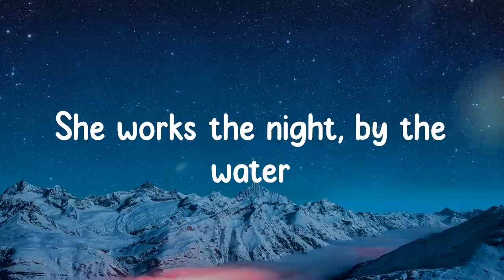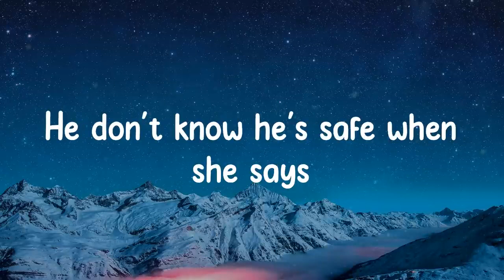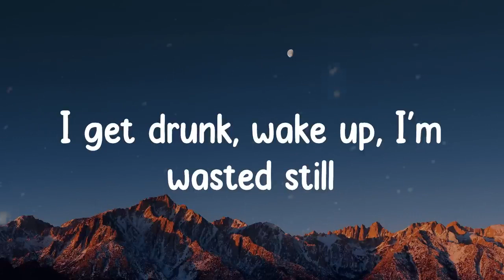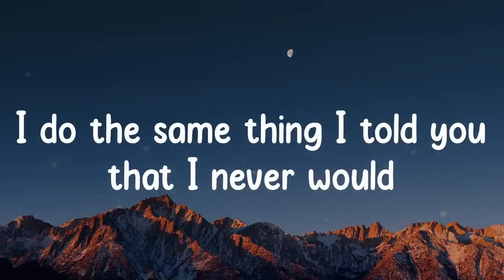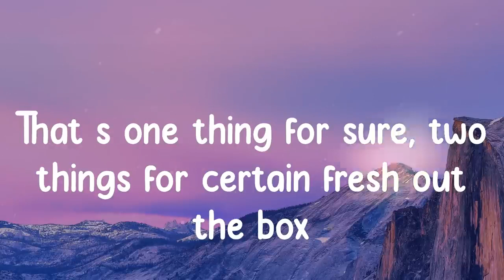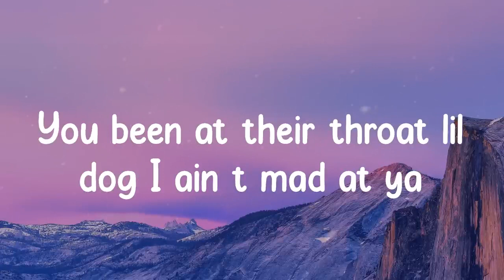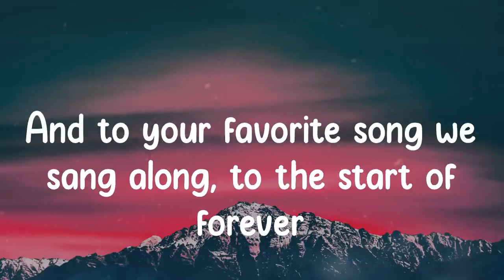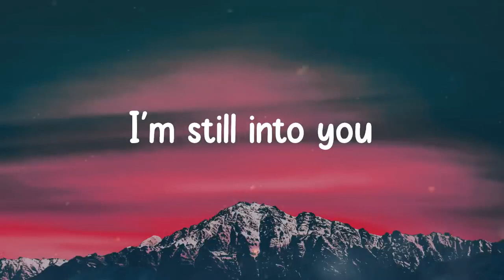I bet you know all these songs ~ a throwback playlist